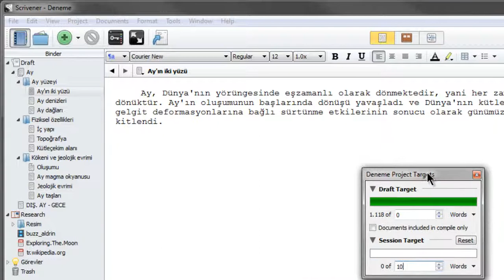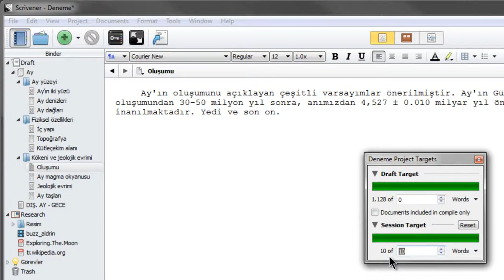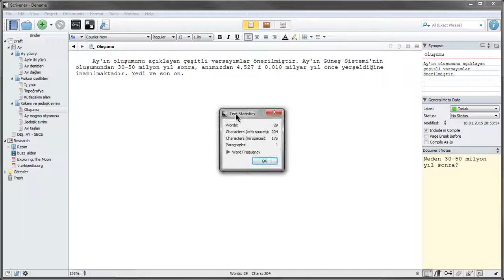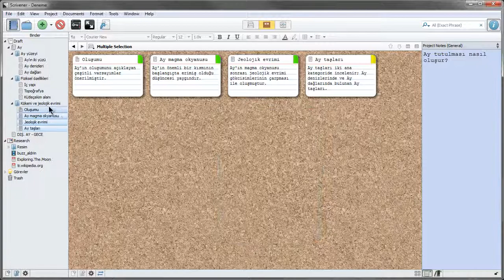Scrivener : Temel Ögeler - 22 Proje Hedefleri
Project Targets (Proje Hedefleri)

Projede kaç kelime yazacağımı belirleyip bu hedefe ne kadar yaklaştığımı görebilir miyim? Hangi kelimeler çok sık kullanılmış.